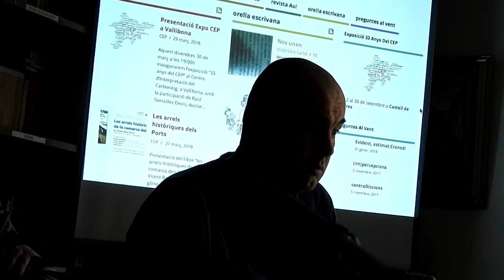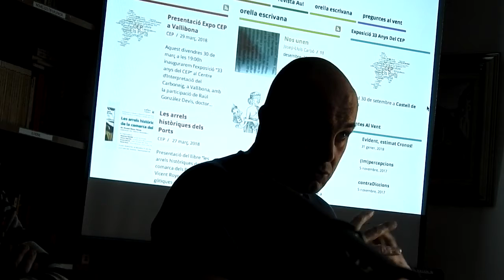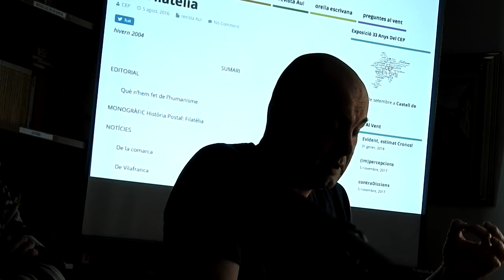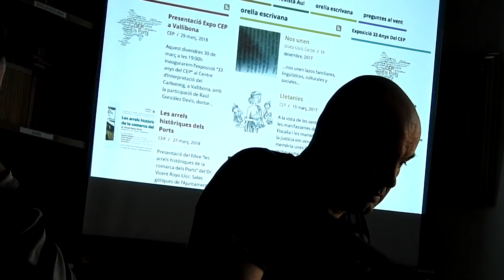Vinaros News, Vallibona, Centre d'Estudis dels Ports, 30-3-18